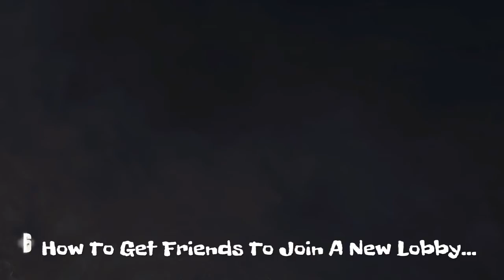Giveaway » 50 @ 50 Winner (TannerCanesFan)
Congrats To TannerCanesFan!